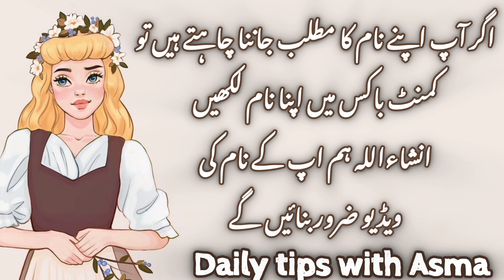Saira name meaning in urdu//سائرہ نام کا مطلب کیا ہے//Saira name ka Matlab//Daily tips with Asma